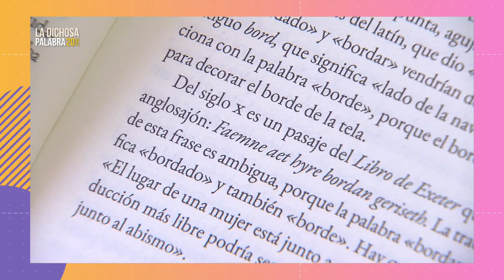El espacio literario de La dichosa palabra. Jazmina Barrera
En este espacio literario de La dichosa palabra, la escritora mexicana Jazmina Barrera lee un fragmento de "Punto de cruz", su más reciente novela.